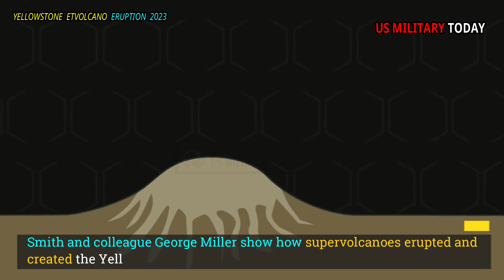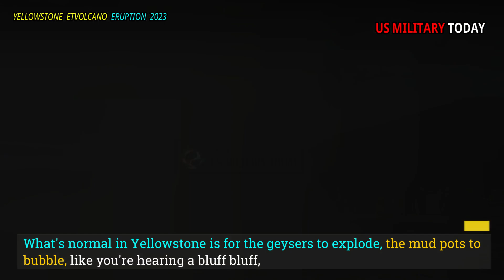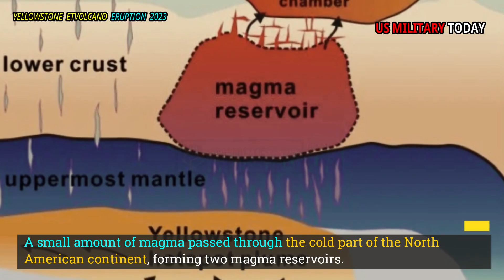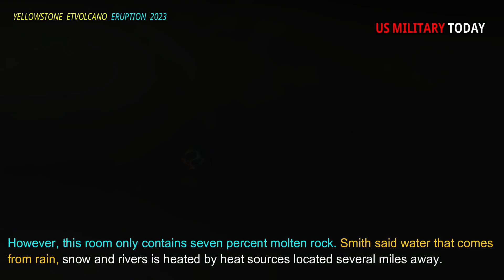Horrible Today: The explosion Yellowstone Geyser unstoppable, Spewing Hot muck Rains down boardwalk.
Abnormal activity in Yellowstone National Park has some people thinking the end of the world is near. In the past two months, Steamboat Geyser has erupted four times. This is very unusual for a geyser, which unlike Old Faithful, can go years between eruptions. Some people believe this means the supervolcanoes beneath Yellowstone will erupt next.

A science project is being conducted in a classroom at the Buffalo Bill Center of the West. Megan Smith, an education specialist, stands in front of a large plastic box filled with flour. The bicycle pump is connected to the box. As Smith began pumping, the flour slowly fell to the side and a red balloon appeared. Suddenly, the balloon burst and there was a large bowl-like dip left in the middle of the flour.